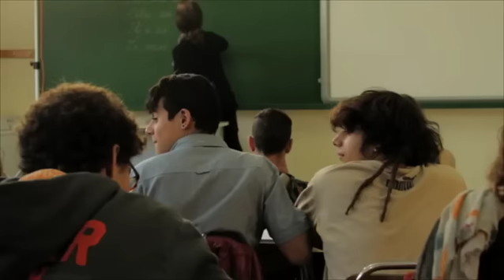Κατερίνα: "Βλέπω να κάνουν Bullying στον Φίλλιπο..."